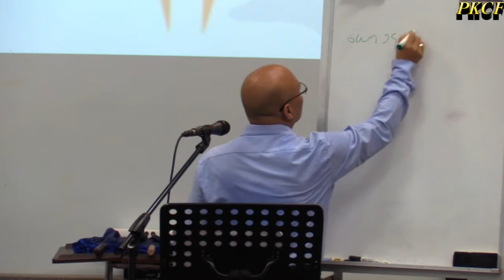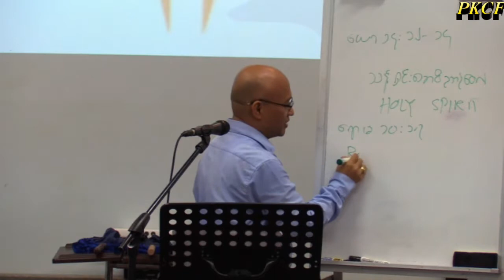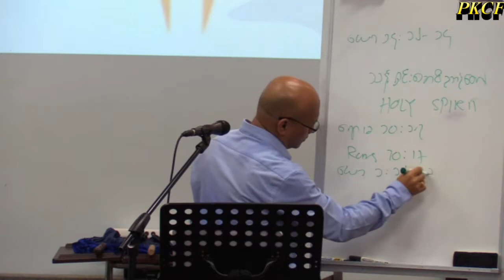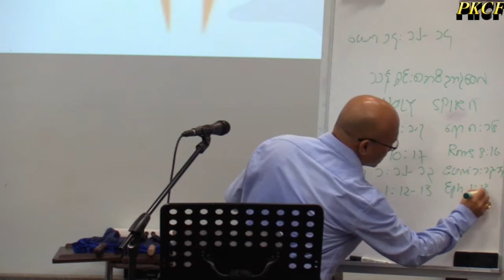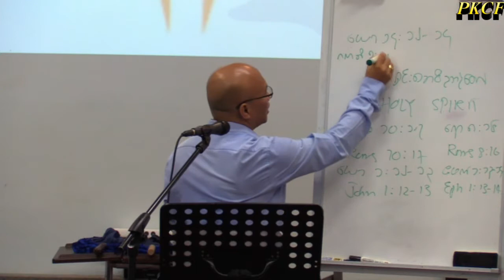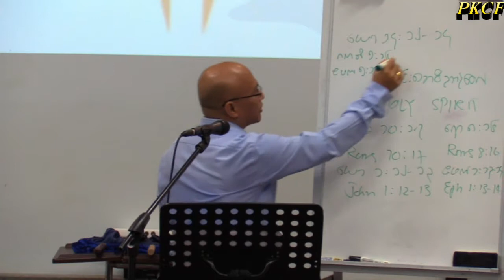Bible Study By (Sayar Kanah)9/7/2017